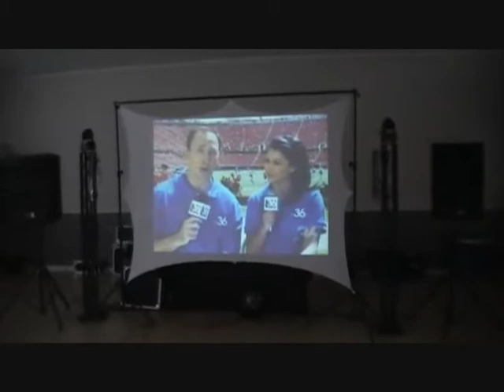Gig log 9 4 2010, Tailgate party and dance